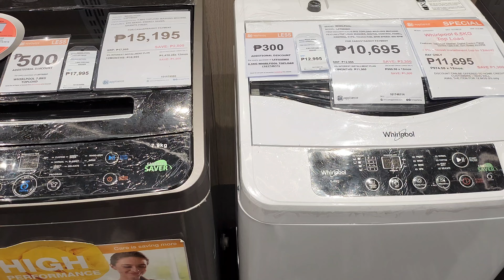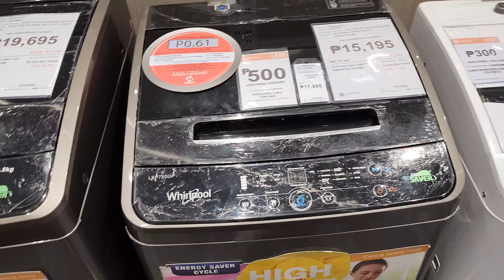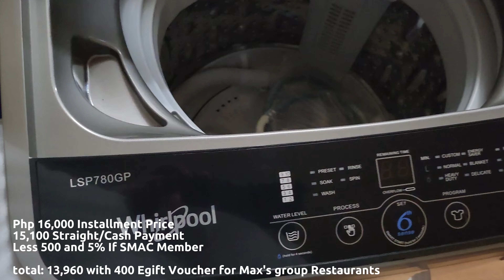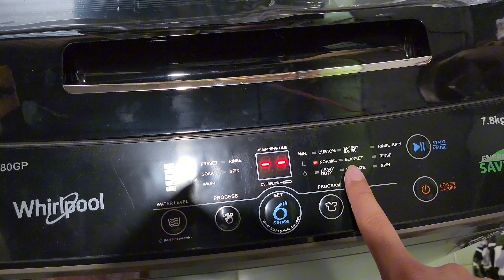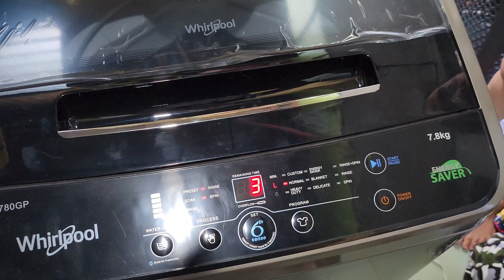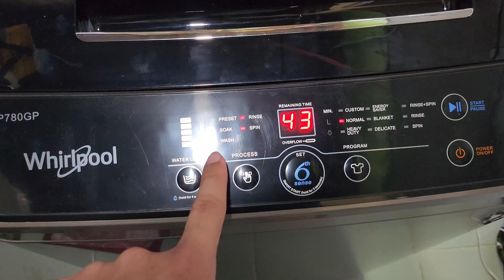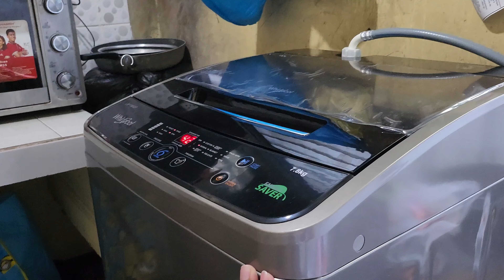Buying a new Washing Machine WHIRLPOOL LSP780GP + Quick Review - 14,000 lang?!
I do own this video.

🎬: CapCut, VN & Canva